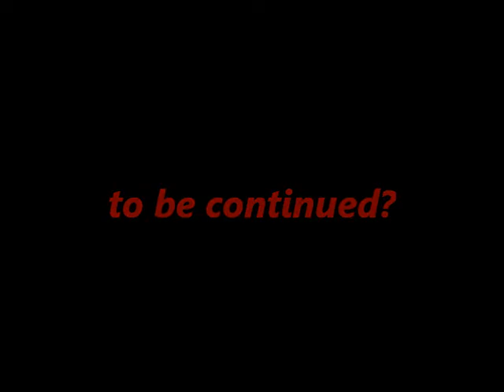Ryan Minecraft's Hero - episode 1 the giant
when a young boy gets kidnaped a giant saves him and tells him that he has 10 days to save god from the devil will ryan save god watch the epsiodes to find out